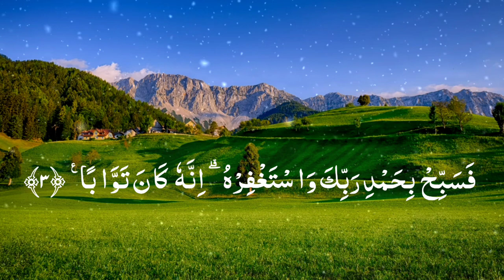Surah An-Nasr. Ziyaad Patel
Assalamualaikum